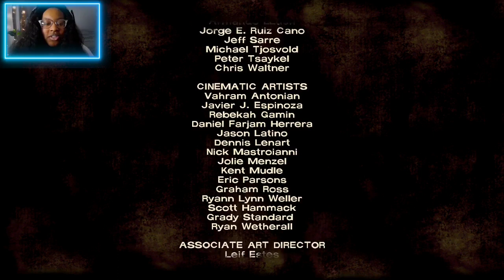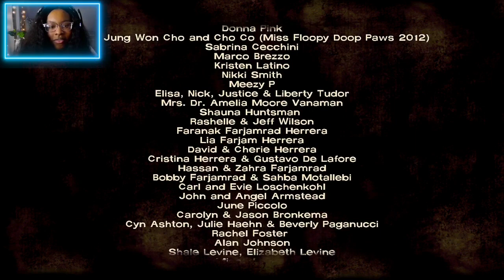Survival at Stake! | The Walking Dead: Episode 4 - Around Every Corner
The Walking Dead Season 1 Episode 4, titled "Around Every Corner," is a part of the episodic adventure game series developed by Telltale Games. In this episode, the protagonist Lee Everett, along with his group of survivors, arrives in Savannah, Georgia, in search of a boat to escape the zombie-infested city. The group faces new challenges, encounters new characters, and makes crucial decisions that impact the story's progression. The episode is known for its tense atmosphere, emotional moments, and the consequences of the choices made by the player.

🕗 Timestamp
Intro: 00:00
The Walking Dead: Season 1: Around Every Corner: 00:15
The Walking Dead: Season 1: Safe House: 05:00
The Walking Dead: Season 1: Check House: 13:30
The Walking Dead: Season 1: Attic: 22:17
The Walking Dead: Season 1: Burial: 25:34
The Walking Dead: Season 1: Search for Boat: 31:40
The Walking Dead: Season 1: Meet Molly: 41:10
The Walking Dead: Season 1: Escape: 48:18
The Walking Dead: Season 1: Survivors: 58:18
The Walking Dead: Season 1: Return Home: 1:02:38
The Walking Dead: Season 1: Plan B: 1:10:40
The Walking Dead: Season 1: Crawford: 1:12:20
The Walking Dead: Season 1: Find Battery: 1:32:08
The Walking Dead: Season 1: Help Kenny: 1:42:00
The Walking Dead: Season 1: Nurse Office: 1:46:10
The Walking Dead: Season 1: Molly's Secret: 1:59:00
The Walking Dead: Season 1: Attack: 2:01:31
The Walking Dead: Season 1: Save or Leave?: 2:09:25
The Walking Dead: Season 1: Home: 2:10:55
The Walking Dead: Season 1: Molly Leaves: 2:14:50
The Walking Dead: Season 1: Clem's Missing: 2:17:50
The Walking Dead: Season 1: Lee is Bitten: 2:19:05
The Walking Dead: Season 1: Search for Clem: 2:23:28
The Walking Dead: Season 1: Stats: 2:25:54
Outro: 2:27:00